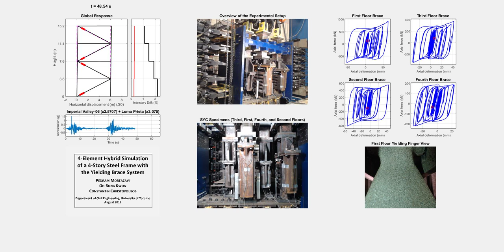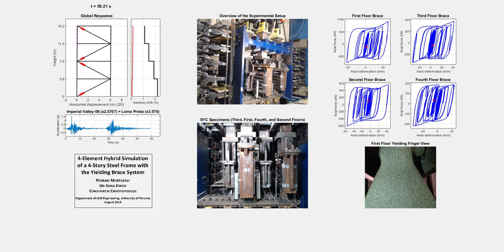Four-Element Hybrid Simulation of a Steel Structure with Cast Steel Yielding Braces at UofT (2MCE)